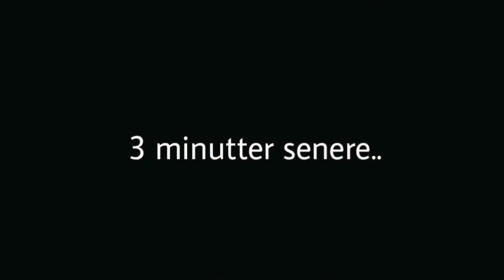En nytårshilsen fra os med ønske om et godt 2017